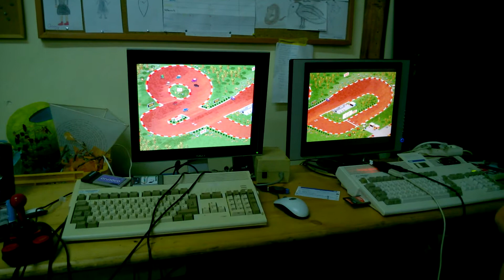Super Skidmarks - raritní multiplayer - vol.2